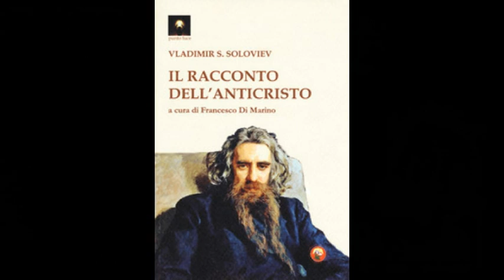I Racconti dell' ANTICRISTO prima parte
I Tre dialoghi e il racconto dell'Anticristo sono l'opera 'ultima' di Solov'ëv, l'apice e forse la ritrattazione di tutta la sua precedente riflessione. In queste pagine, scritte poco prima della morte, la fiducia nella storia viene sostituita da una più drammatica interpretazione del divenire terreno. Se nei Tre dialoghi il bersaglio polemico di Solov'ëv è costituito soprattutto dal cristianesimo mutilo di Tolstoj, il Racconto dell'Anticristo è un testo che continua a inquietare per la chiaroveggenza con cui ci rivela il volto  o, meglio, uno dei volti dell'Anticristo nell'epoca moderna. Il suo Anticristo irrompe in una storia umana desacralizzata, svuotata di orizzonti trascendenti, agendo nel vuoto, in una frammentazione orizzontale di religioni, culture, popoli, accogliendo ogni aspetto del reale ma spogliandolo al tempo stesso del suo significato essenziale. In questo senso l'Anticristo di Solov'ëv, portatore di un'ideologia conciliatrice, 'inclusiva', capace di una quasi infinita capacità di allontanamento dalla Verità, appare particolarmente attuale e minaccioso oggi, nell'odierno deserto del senso e dei valori.

Vladimir Solov'ëv nacque a Mosca nel 1853, nella famiglia del noto storico russo Sergej Michajlovič Solov'ëv (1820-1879). La stirpe di Vladimir già da cinque o sei generazioni apparteneva all'ambiente dei contadini, ma successivamente entrò a far parte del ceto intellettuale. Il padre del filosofo, pertanto, non seguì la linea degli avi, rivolgendosi piuttosto all'attività scientifica. Con il proprio instancabile lavoro conquistò un posto nella società, diventando prima docente e poi Rettore dell’Università di Mosca[1] ma continuamente restava al di fuori della nobile cerchia professorale. Si distingueva nell'austerità del suo carattere, nella sua straordinaria sistematicità devota agli studi storici, nel vigore con il quale quasi ogni anno pubblicava i tomi della sua Storia della Russia (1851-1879), che gli storici contemporanei apprezzarono considerevolmente, dandone alle stampe ventinove. Nella sua famiglia, ogni cosa era sottoposta a regole ferree, che garantivano quella straordinaria produzione scientifica nel corso della sua esistenza. In gioventù ascoltò François Guizot e Jules Michelet, diede numerosi contributi alla storia dello sviluppo dello statalismo russo, fu predisposto al progressismo e al liberalismo, ebbe allievi come Vasilij Osipovič Ključevskij.

Per parte materna (la famiglia dei Poliksen Vladimirovič), Solov'ëv discendeva dai nobili ucraino-polacchi dei Romanov. Suo lontano cugino fu il celebre pensatore ucraino del XVIII secolo, Hryhorij Savyč Skovoroda (1722–1794).